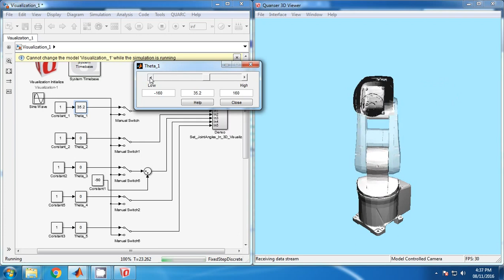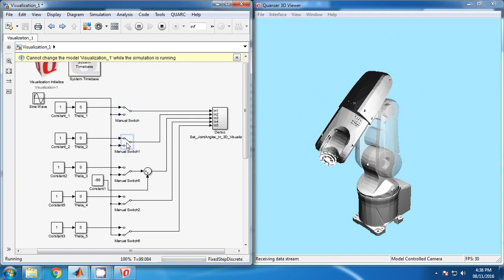DENSO 6DOF simulation 1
3D simulation of direct controlling the joints of DENSO 6DOF robotic arm.